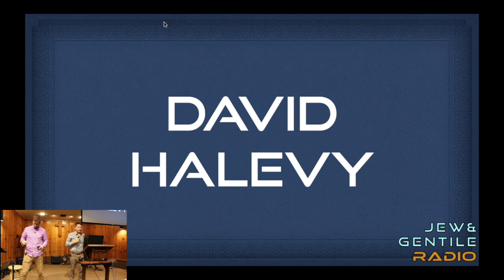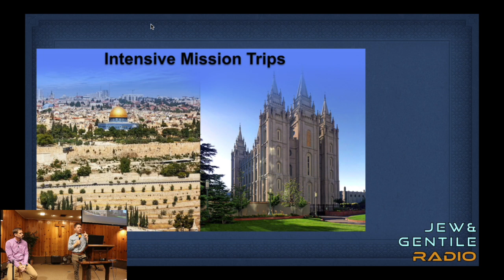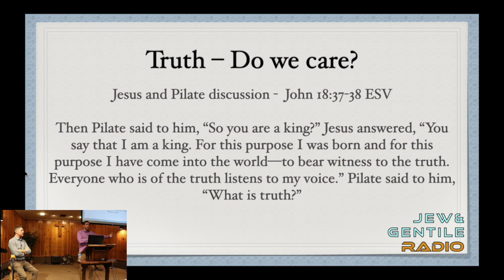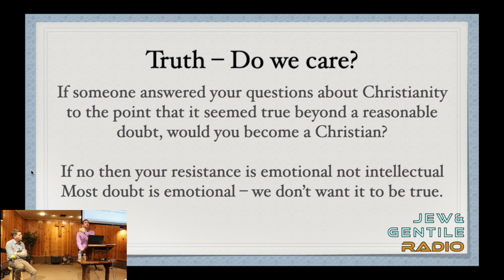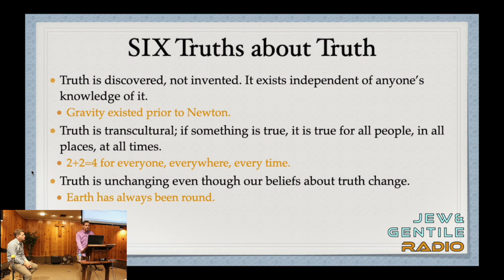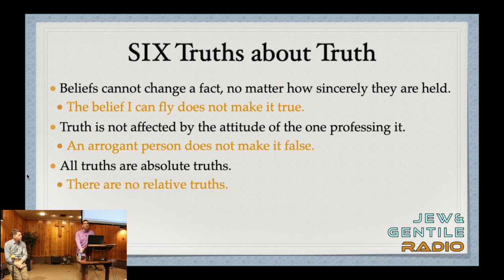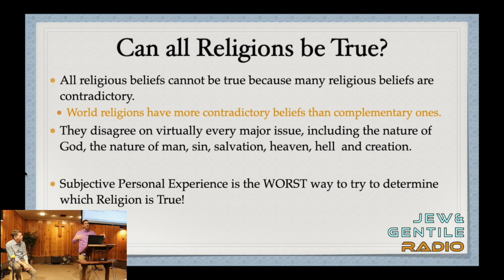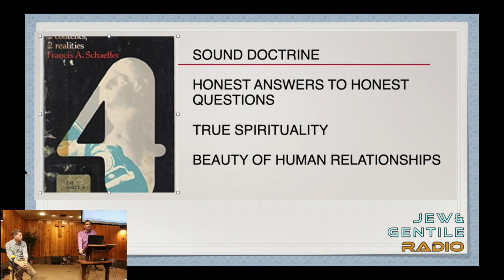AEI 01 | Truth